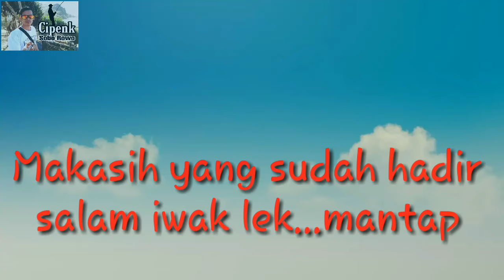Mancing spot padi-padi kelep dekat pangkalan perahu